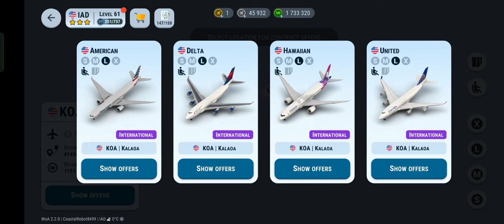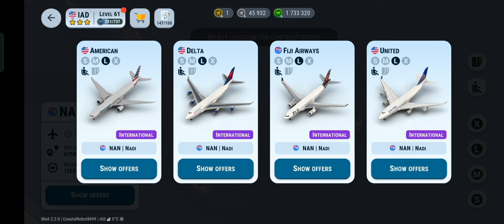New Added Airlines Contracts at Washington Airport | World of Airports | Gameplay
Washington Airport Gameplay, New Contracts and New Airlines added to the game in the update 2.2.0. unlocking some of the new added airlines at IAD, with some event arrivals.

Announcement: Now we are available for connection player contracts, now you can send us the connection request and send your planes to us, let's rewards each other with some extra xp's. Good Luck

Username: CoastalRobot8499